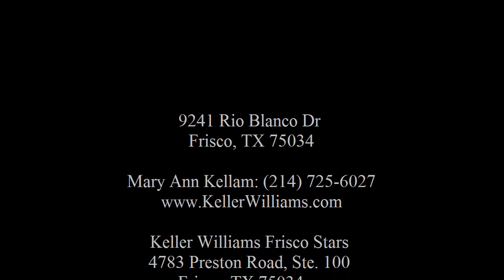Mary Ann Kellam: - 9241 Rio Blanco Dr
Keller Williams Frisco Stars
4783 Preston Road, Ste. 100